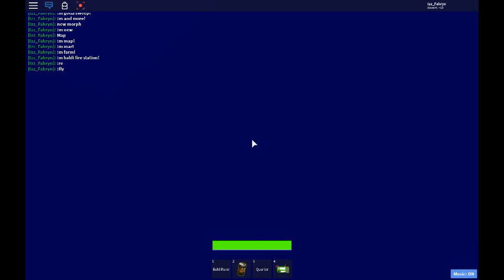My Baldi Basics RP! | RBLX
like my game ok!